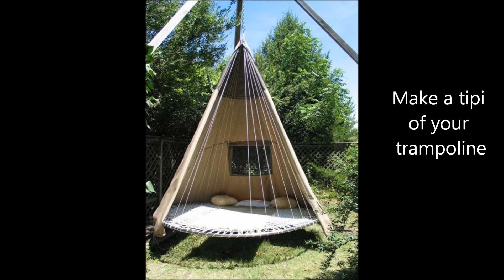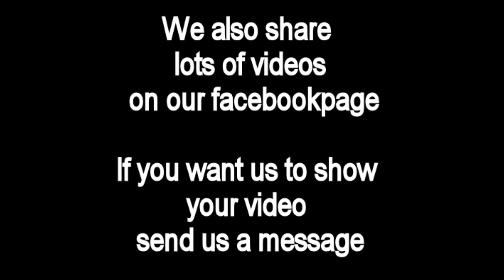15 smart and fun diy ideas for in the garden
Problems with wasps and other insects in your garden? In this video we show you how to get rid of them in a natural way.

15 Smart and fun diy ideas for in the garden.